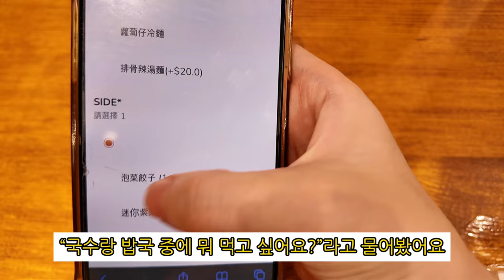홍콩인아버지와 함께하는 감동적인 국밥 썰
소개
이름 : 유리, 안아영[광동어 발음]
국적 : 홍캐인 (홍콩캐나다인)
나이 : 삼겹살